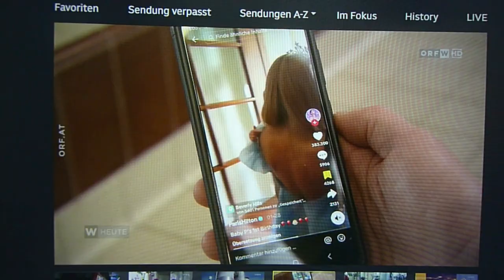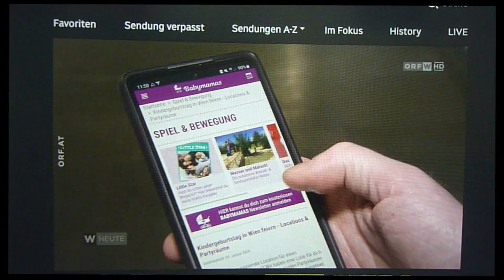Dive Company - Kindertauchparty im ORF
Unsere sehr beliebten Kindertauchpartys,  zu sehen im ORF Wien Heute vom 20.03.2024